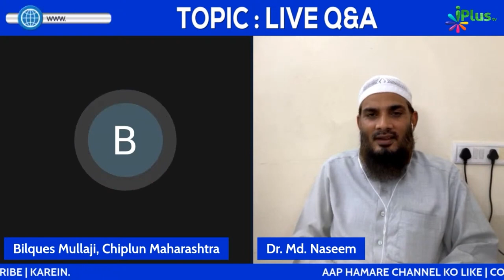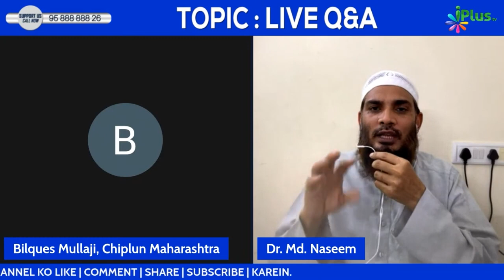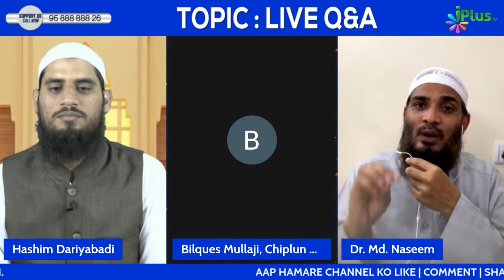Dil Mein Baar Baar Safayi Karne Ka Waswase Aayein Toh Kya Karein? by Dr. Mohammad Naseem Madani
Dil Mein Baar Baar Safayi Karne Ka Waswase Aayein Toh Kya Karein? by Dr. Mohammad Naseem Madani iPlus TV

UPI : donateilm@icici